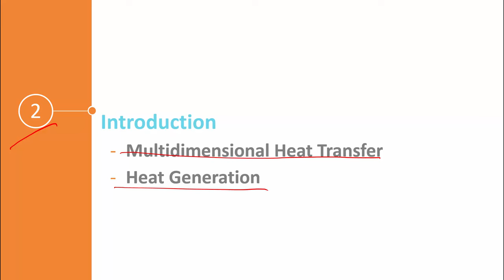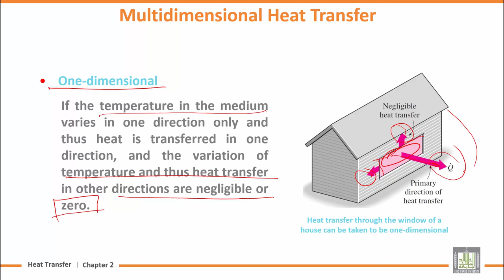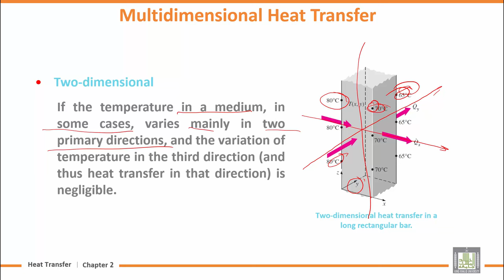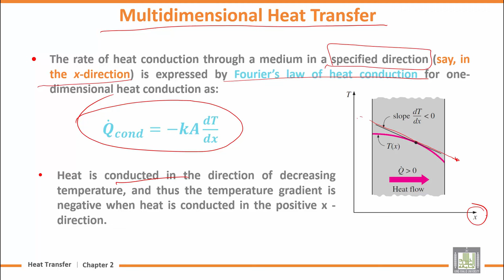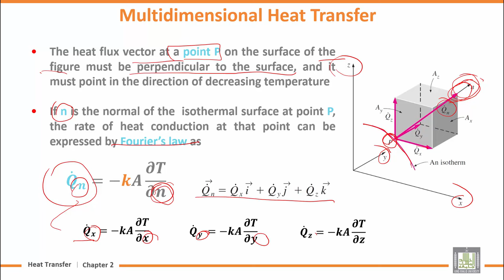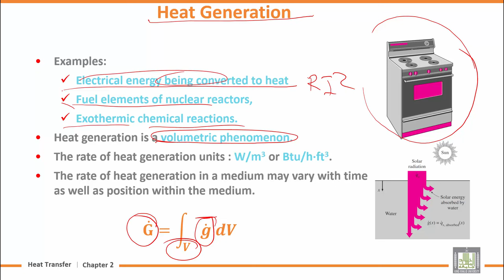Heat Transfer | U2-L2 | Introduction - 2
المقررات المفتوحة
Chapter 2 : Heat Conduction Equation
Lecture 2 : Introduction - 2
Multidimensional Heat Transfer
Heat Generation